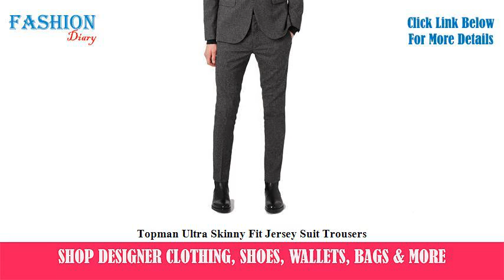★★★ Topman Ultra Skinny Fit Jersey Suit Trousers ★★★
For full review and shopping info of Topman Ultra Skinny Fit Jersey Suit Trousers

buy Topman Ultra Skinny Fit Jersey Suit Trousers
best Topman Ultra Skinny Fit Jersey Suit Trousers
Topman Ultra Skinny Fit Jersey Suit Trousers reviews